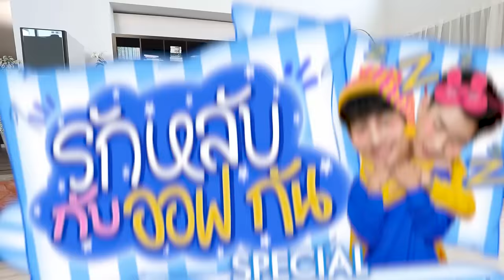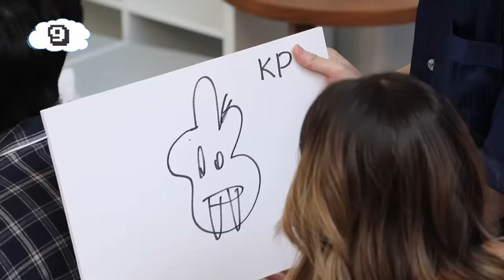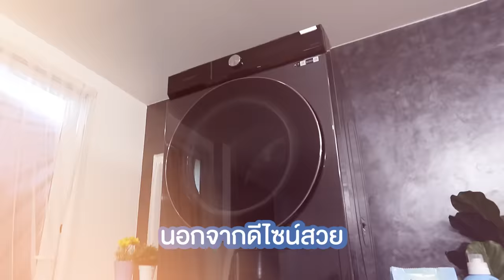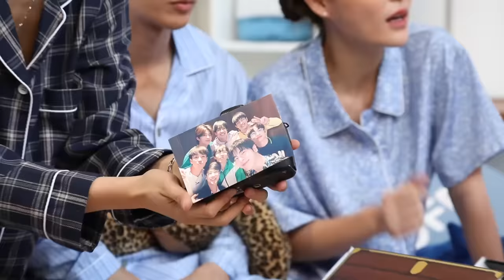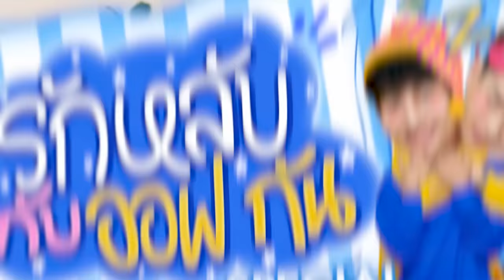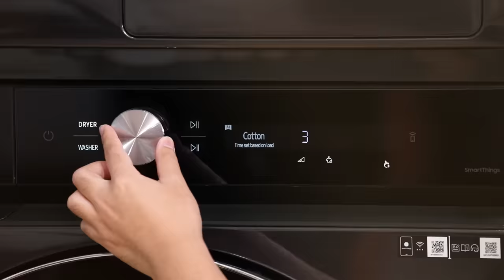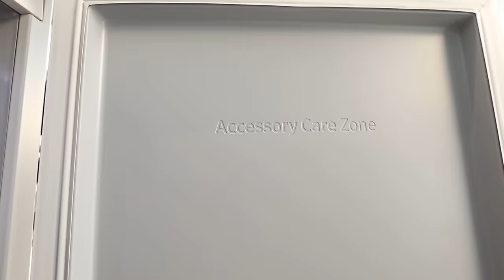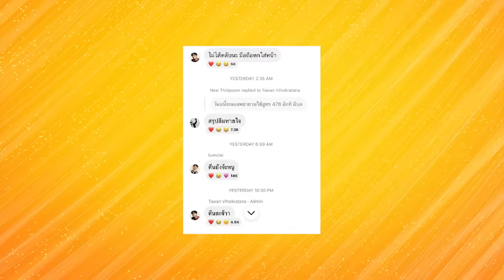รักหลับกับออฟกัน Special 11 | ยกก๊วนมานอน “เต มาร์ค นีร กระปุก” [Eng Sub]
รักหลับกับออฟกัน Special กลับมาอีกครั้ง กับก๊วนเพื่อนสุดป่วน “เต มาร์ค นีร กระปุก ” กับความสัมพันธ์ที่เม้าท์มอยกันสะบัด!!!

พร้อมเรื่องราวการนอนของแต่ละคน บอกเลยงานนี้สนุกและวุ่นวายแน่นอน !

Subtitles
Vietnamese : Hôm nay xanh trời mây thoáng bay và BeeXis
Indonesian : tum_ciel
Japanese : yuzu_babii
Chinese (Hong Kong) : Offgun_gdbhk (Twitter,Instagram)
Chinese (Taiwan) : mark pakin Taiwan fan club